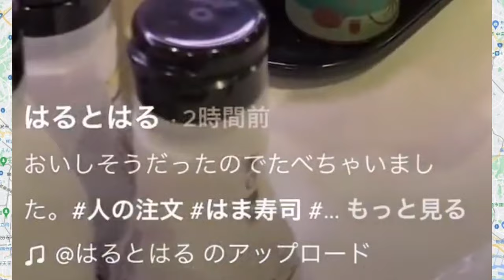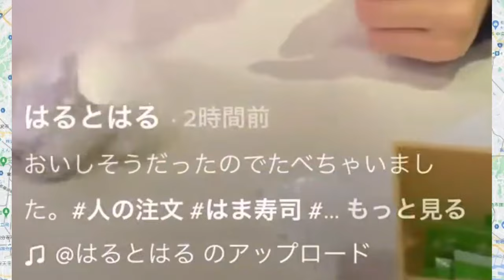#786【窃盗動画】回転寿司店の男性客が他人の寿司(他人の注文)をこっそり食べ、盗みの様子を短い動画に撮ってSNSに投稿し、盗みを見せびらかして騒ぎを起こした(ネット騒然炎上事件)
【窃盗動画】回転寿司店の男性客が他人の寿司(他人の注文)をこっそり食べ、盗みの様子を短い動画に撮ってSNSに投稿し、盗みを見せびらかして騒ぎを起こした(ネット騒然炎上事件)。
再生速度は視聴者自分で0.5倍と0.75倍に調整してください、見てくれてありがとう。

1月7日のSNS投稿。
投稿者「回転寿司で他の人が注文した寿司を皿を取らずに食べる」。

回転寿司店で撮られた動画。若い男性がレーンに流れてくるすしを直接箸で取って食べてしまいます。そして動画には「おいしそうだったのでたべちゃいました。人の注文」との文言が記載されています。この動画を見た人は…。

視聴者「窃盗の自白？」。
視聴者「お店に対して大変失礼だと思う」。
視聴者「ひとつも笑えない。自分がやられたら平気なのか？」。

はま寿司(回転寿司店)「お客様に安心してお食事頂くための当社のルールから著しく逸脱した行為。他のお客様に危害を及ぼす行為については到底許容できない」。
はま寿司(回転寿司店)は今回の動画の件はすでに警察に相談しており、厳正な姿勢で対処していくとしています。そして今回の動画。他人の注文した物を食べているとしたら、さらに重い罪に問われる可能性もあるといいます。
弁護士「自分の物でないということを認識していることが問題。他人の物を自分の物にしちゃうのは窃盗以外の何物でもない。10年以下の懲役。その場は面白くて楽しいかもしれないが、あとあと自分の人生に影を落としてくることも覚悟しないといけない」。

視聴者「社会的に制裁されないかな早く。あと黒髪マッシュ税とる」。
視聴者「この1件でこいつの人生がめちゃくちゃになる。って考えたら最高に面白い」。
視聴者「自分で全世界に顔晒しといて『晒されたぁぁあ』はもうギャグなんよ」。

視聴者「ガチなら笑ってカメラ揺れる気がする。動画最後に画角が一瞬左に向いているのは撮影者が回収してるから、やろなぁ」。

視聴者「多種多様って言うけど、ここまで来ると同じ人間なのか疑うレベル。こういう非常識な身内ネタが1番痛いし、つまんないんだよなぁ。店にも迷惑かかるし。この年齢まで何を学んできたのか気になるし、親の教育疑うわ」。

視聴者「ネタで自分たちで注文したお寿司を他人のお寿司のように食べる動画らしいけど…なんも面白くないし、なんでこんな紛らわしいの撮っちゃったの…って感じ」。

視聴者「お店に無許可で犯罪でなくても(本人談)犯罪を装った動画撮って公開したら営業妨害という犯罪です」。

ニュース・ソース(ニュースの取材源) / News source
TikTokの痛い人たち @itaiTikTok
はま寿司(回転寿司店)